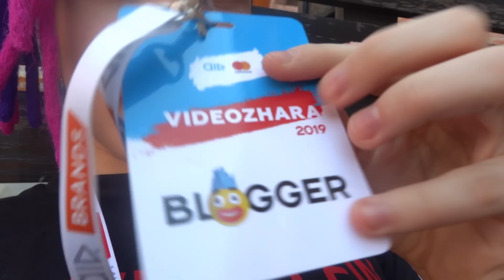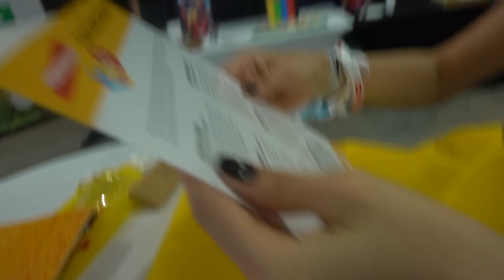БОГАТЫЙ ШКОЛЬНИК ПОДАРИЛ МНЕ ФУТБОЛКУ НА ВИДЕОЖАРЕ! - ВЛОГ, МОЯ ДЕВУШКА, УКРАИНА!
Жека и его девушка Юля полетели в Украину на

Пишите свою критику в комментариях, мы постараемся следовать вашим советам.
Остальные вопросы вы можете задать мне в вконтакте или в комментариях.

ШадоуПерсик, 2019